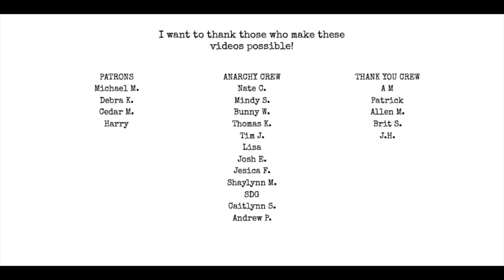cover of the specials you're wondering now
Search Matt Wall wherever you stream music!

Chat with me on Voxer:
paperbackjunky